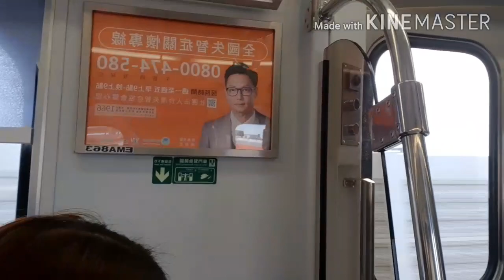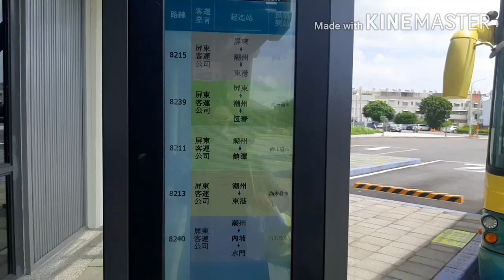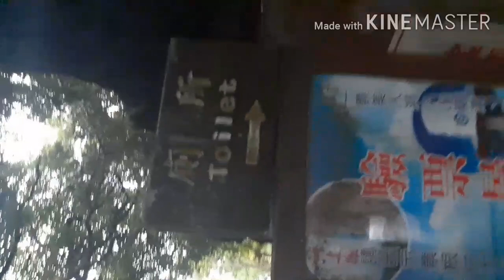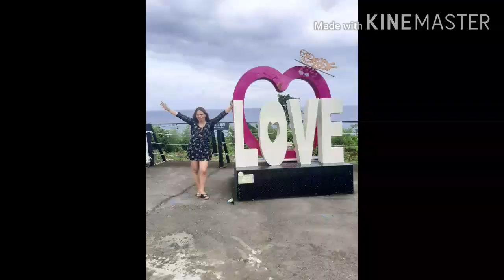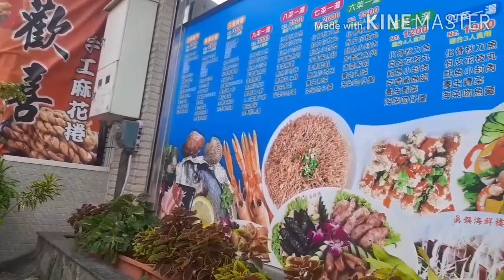Trip and Adventure at SHAO LIUQIU Island Pintung Taiwan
lambai Shiaoliuqiu Island hopping